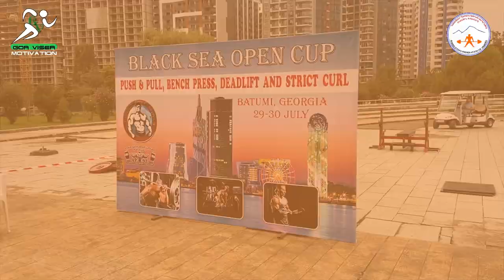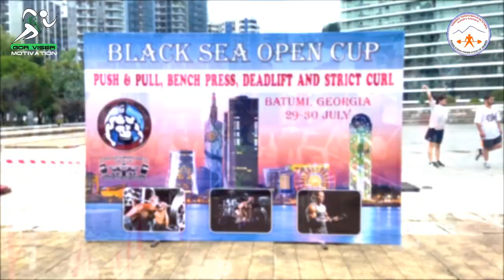Պաուերլիֆտինգի սևծովյան երկրների գավաթի խաղարկություն / Հայաստանի հավաքականի գերվստահ մրցելույթները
Մոտիվացիոն, սպորտային և արշավային տեսահոլովակներ․․․  միշտ եղեք մոտիվացված և հասեք ձեր բոլոր նպատակների իրականացմանը։ Հետևելով այս էջին՝ դուք կստանաք մեծագույն հնարավորություն անձամբ կերտելու սեփական հաջողությունները, նորից տեսնելու այն անսահման պոտենցիալն ու տաղանդը, որ հենց ձերն է և ձեզ տանելու է դեպի հաղթանակներով լեցուն ապագա․․․